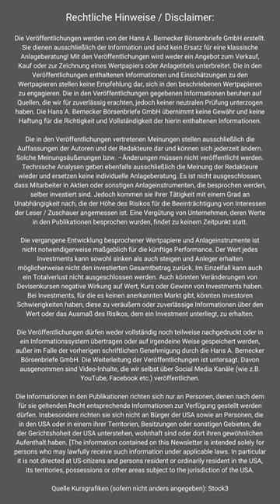Cashwolke über dem Markt / Kurzeindrücke mit Hans A. Bernecker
Kurzeindrücke (teils auch nicht direkt zusammenhängend) zum Themencheck mit Hans A. Bernecker vom 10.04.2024. Lust auf die eigentliche Hauptsendung mit Hans A. Bernecker vom 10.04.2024? Und viele weitere Beiträge der Redaktion bzw. von externen Experten? Weitere Infos: